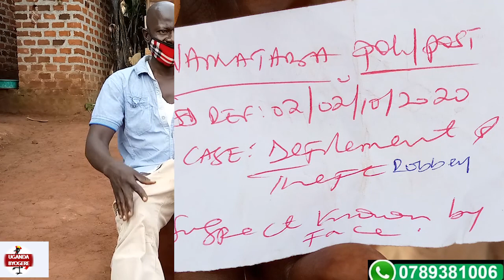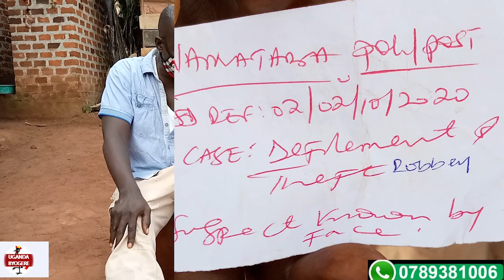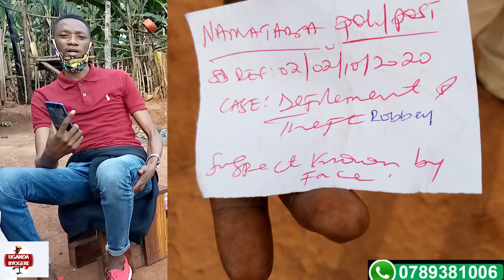Kyanaku:Wuno omuwala omuvubuka gwa kute olw'empaka namala nawa nabana ba boss we obutwa part 1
UGANDA BYOGERE//WOLOKOSO//EMBOOZIY'OMUKAFUNDA